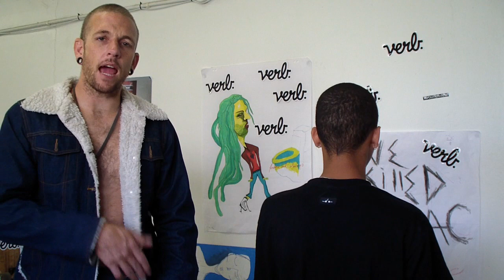bFAKE ( PinKi & Da Bruin ) - Sk8 under Ladders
This was filmed at the location where PinKi & Da Bruin first found shelter from the harsh living conditions of Cape Town streets.